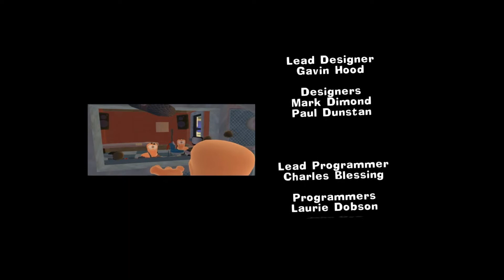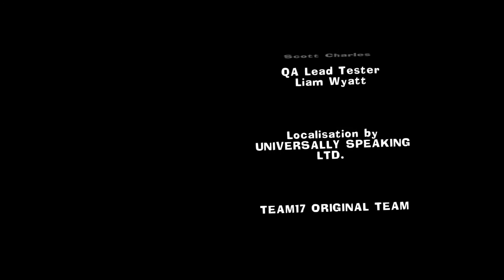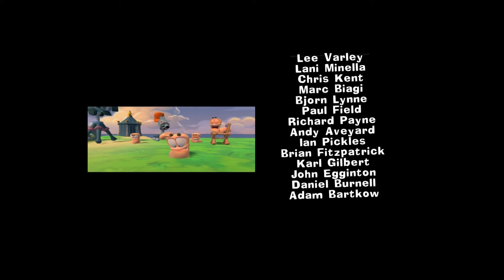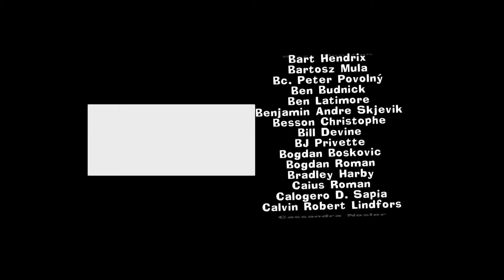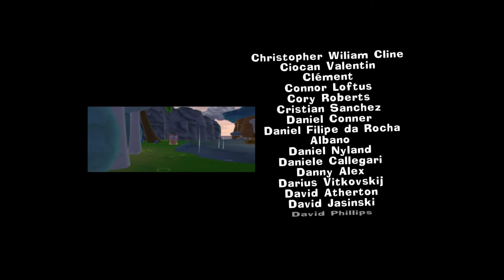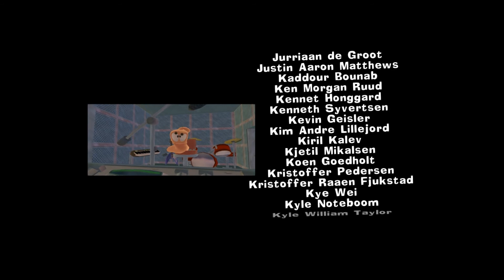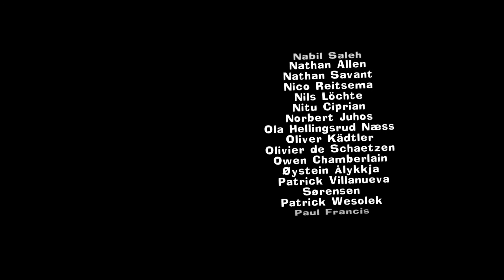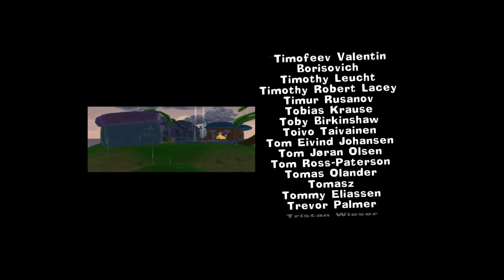WORMS: ULTIMATE MAYHEM (Version Améliorée) VOSTFR Ep 9 "C'est la fin des Cours..." (Fin du Jeu)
LISEZ LA DESCRIPTION IMPORTANT:

Vidéo utilisée en tant qu'intro: Worms 4: Mayhem Trailer

Hey salut les Valgens, Valmar Le Worm pour vous servir!

Suivez l'aventure de 4 Worms qui sont parti pour l'Université qui va changer à jamais leurs vies!

L'équipe est la suivante: Valmar, le plus courageux, (et le plus stupide...) Val, le plus méchant, (et le plus inventif dès qu'il s'agit de faire du mal à d'autres Worms) Valwar, le plus silencieux, (et celui qui aime le plus relever des défis compliqués) et enfin Valentin, le plus maladroit (et qui a cause de ça est considéré plus comme un problème supplémentaire par le reste de la bande, devenant malgré lui la victime du groupe... Le pire, c'est qu'il en est conscient et accepte le fait d'être peu apprécier par ses amis) Ensemble, ils forment "La ValTeam"!

Notre équipe commence à apprendre à se battre à l'université du professeur Worminkle. Il leur proposent après un stage très particulier : attaquer des zones ennemis puis carrément de voyager dans une machine à remonter le temps. Malheureusement, la machine s'emballe et l'équipe ainsi que le professeur se retrouvent coincés dans différentes époques, comme le Moyen Âge, le Pays des Mille et Une Nuits, le Far West ou encore La Préhistoire...

Les Valgens, Bienvenu(e)s dans... WORMS: ULTIMATE MAYHEM!